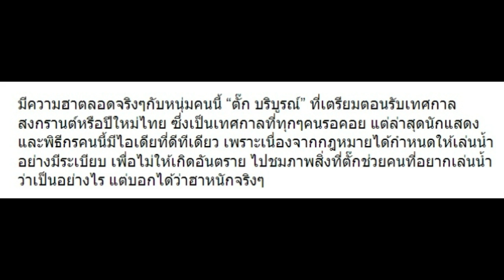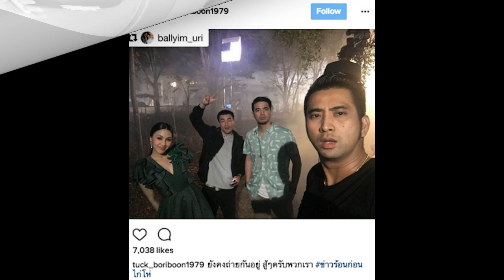“ตั๊ก บริบูรณ์” เผยแล้ว! หากสงกรานต์นั่งหลังรถกระบะไม่ได้ นี่คือสิ่งที่จะเกิดขึ้น!!